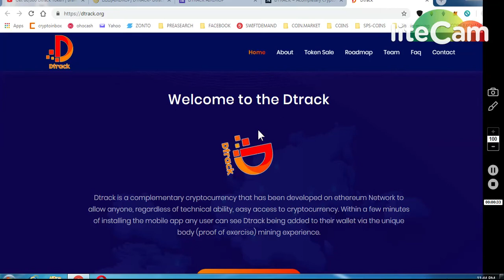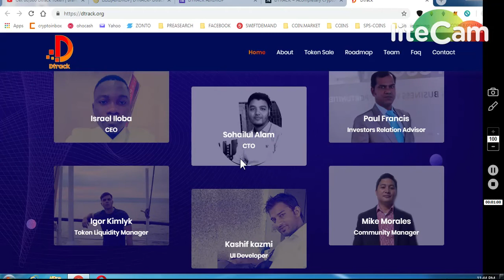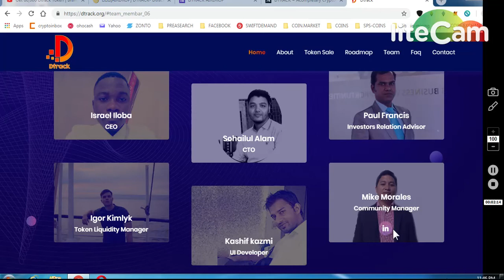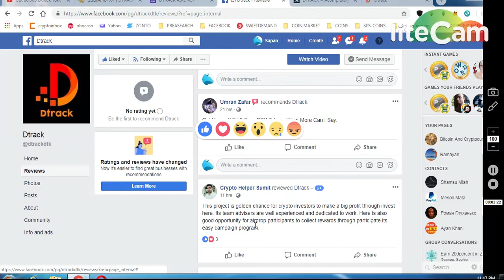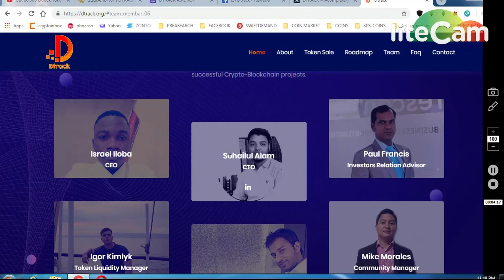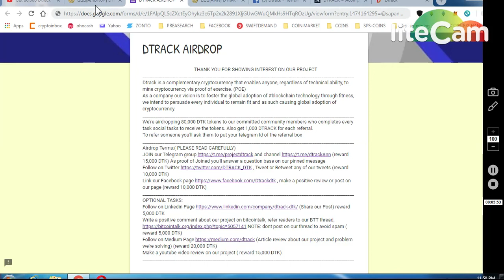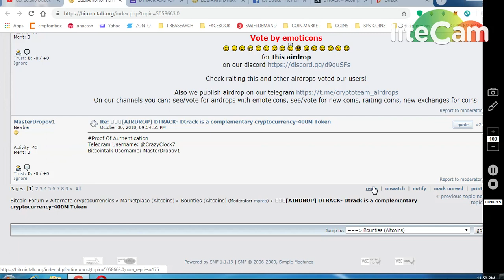DTRACK 65000 TOKENS ~ A COMPLETARY CRYPTOCURRENCY.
Bounty manager telegram id  is : @Sohailul

11) BINANCE STOP LOSS HINDI || BINANCE एक्सचेंज पर स्टॉप लोस